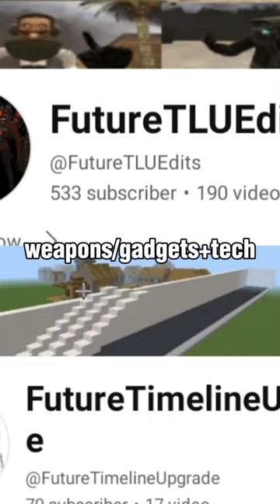(First Channel) VS @UpgradeFutureTLU(Second Channel)